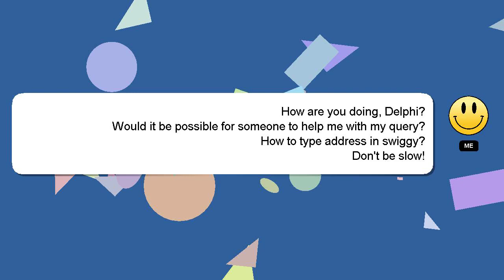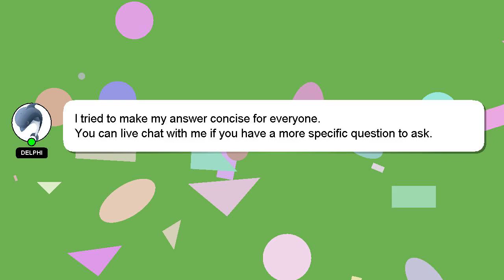How to type address in swiggy?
A quick introduction about me, Hey, I am Delphi. I am here to help you get the answers you are seeking. - How to type address in swiggy?

Your answer will be recognized and appreciated with a 'heart' from me.

*2 What we are experimenting :*